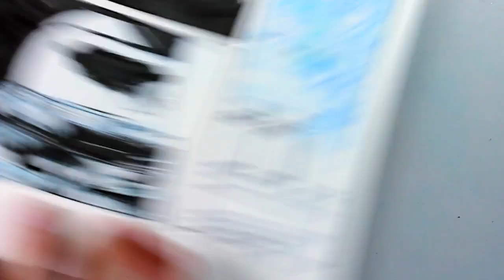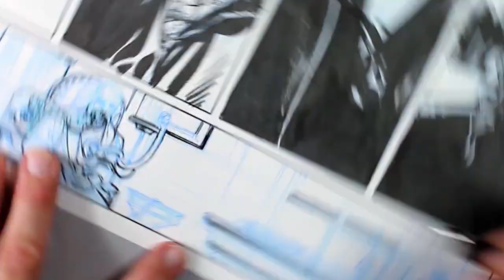Arale / Maelstrom - Comics Inking Demo / Démo encrage BD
From pencils cleanup to final inks (yes, feat. dip pen and ruler) ;-)
2:16 : Skip to the dip pen and ruler technique
2:59 : Skip to the pen inking
5:31 : Skip to the brush work

Unpublished Page / Page inédite - Arale / Maelstrom p23   -  Démo encrage BD, Case 4 / Comics

Tools / Outils :
Pencil / Crayon : Staedtler Mars Technico pencil holder
Pen / Plume : Hunt 102 by Speedball
Brush / Pinceau : Windsor and Newton, Series 7, # 2
Ink / Encre : Koh-I-Noor
Paper / Papier : Strathmore 300